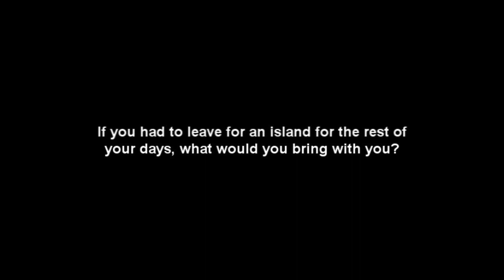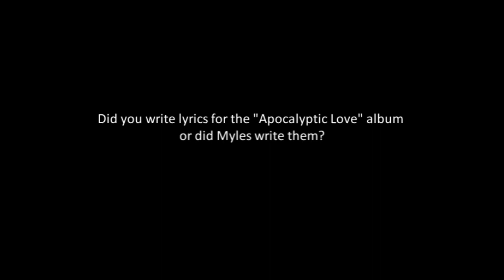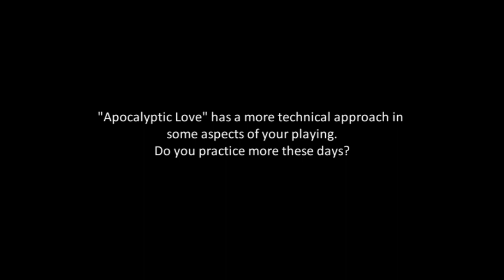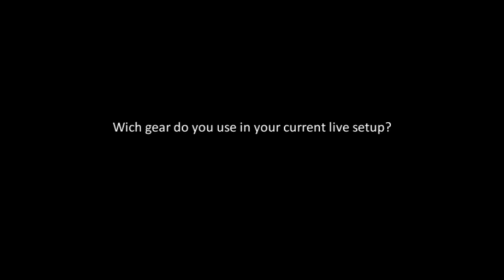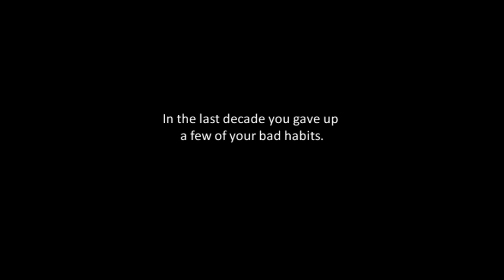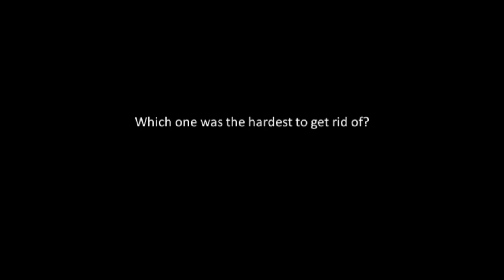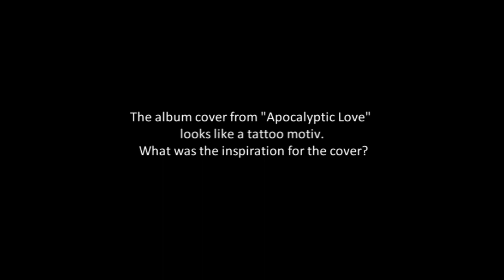Interview with Slash during the Ozzy & Friends Tour 2012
This interview with Slash was taken during the Ozzy and Friends Show in Vienna Austria. 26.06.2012
Slash is talking about his new Album Apocalyptic Love.  Slash also talks about giving up longtime habits like smoking and drinking and how he finally got rid of cigarettes. Slash talks about his amps, guitars and how he evolved his playing on the road over the years. He explains the collaboration with Myles Kennedy and how sometimes things fall together in a natural way. Slash also talks about the Ozzy and Friends tour and how he was asked to join in.
Slash talks about his tattoos and how he got the Snakepit tattoo from Bernie Luther back in 1996.
If you want to see the legendary guitarist in a relaxed mood talking about his latest album, tattoos, guitars, amps and more check out the video and LIKE!